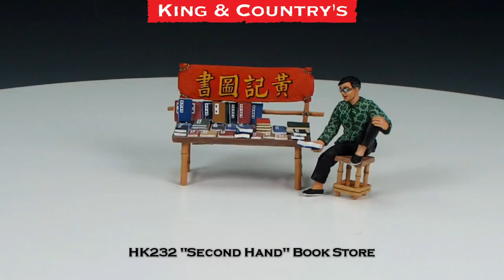King & Country - Second Hand" Book Store, Streets of Old Hong Kong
From the “Streets of Olde London” to the not-so-old “Streets of Hong Kong” with this new set…